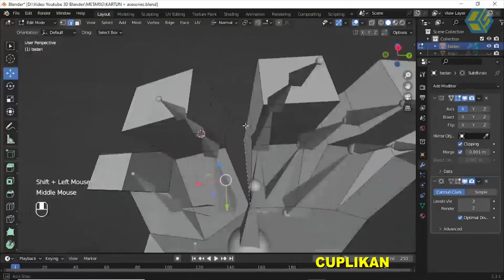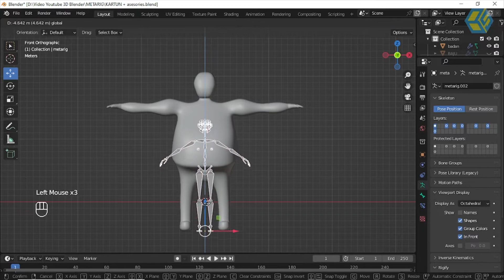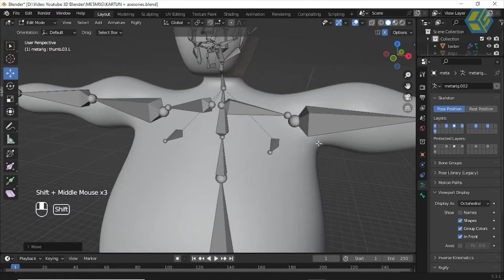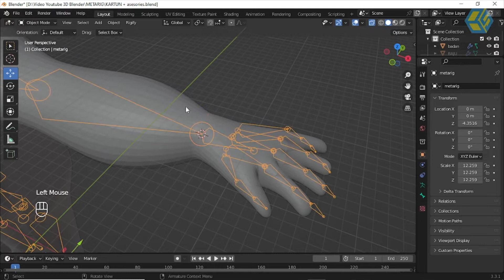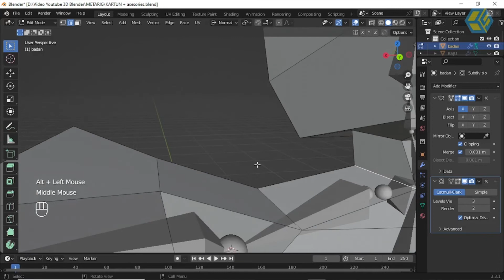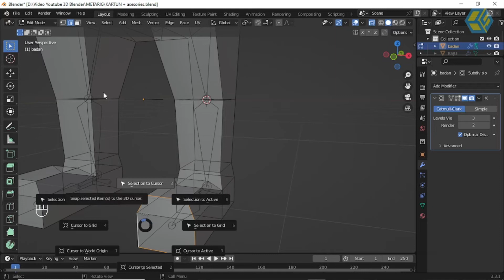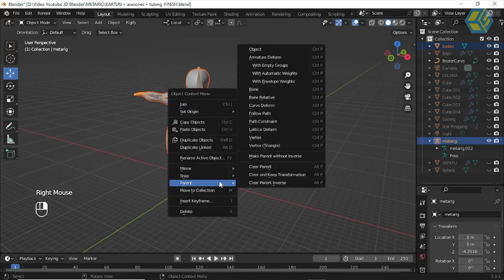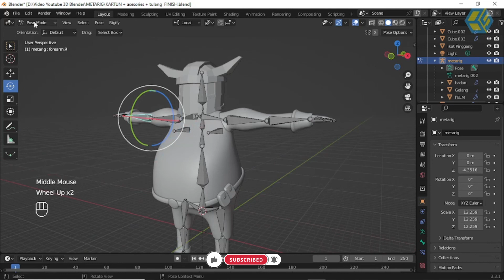BAGI PEMULA: STEP BY STEP , Armature Human (Meta Rig)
Saat ini saya akan menjelaskan bagaimana Memasang RIGGING serta seting di Carakter 3D kartu beserta Acesoriesnya , simak videonya yaaaa sampai habis jangan di skip agar materinya tersampaikan dengan baik.

* Armature Human Meta Rig
* Parenting

yang belum SUBSCRIBE di SUBCRIBE yaa,..klo suka dan bermanfaat videonya silahkan di share dan LIKE serta loncengya di aktifkan agar bisa mendapatkan informasi terbaru mengenai Desain dan Animasi dari channel saya setiap minggunya.